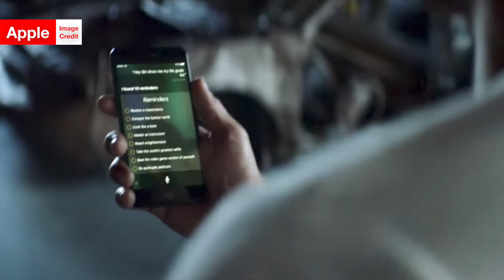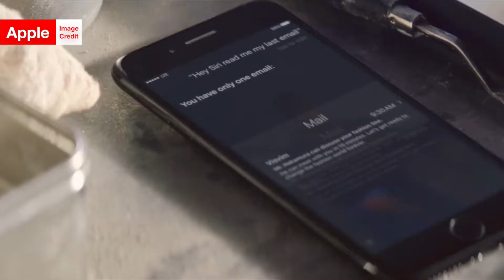The Rock And Siri "Dominate The Day" In New Ad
Dwayne "The Rock" Johnson is the star of a brand new Apple ad for Siri, called "The Rock x Siri Dominate The Day." Warenotice's Shane Mumma discusses what happens in this ad and what makes it so good.

Be sure to subscribe to the Warenotice technology YouTube channel so you don't miss out on Shane's other videos about smartphones, smartwatches, computers, tablets, speakers, headphones, tech accessories (like cases), and so much more! Shane Mumma, a Vanderbilt University student and the passionate tech-lover behind Warenotice, has been making tech YouTube videos for this channel since 2015. Since then, he's published hundreds of videos from unboxings, reviews, and news videos to even parody and music videos about technology. Thus, there's definitely something for you on the Warenotice technology YouTube channel!